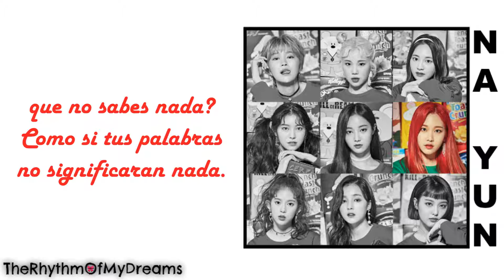MOMOLAND (모모랜드) - 궁금해 Curious (Traducida al Español)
ARTISTA: MOMOLAND (모모랜드)
CANCIÓN: 궁금해 Curious
ÁLBUM: Great! - EP
PISTA: 2
AÑO: 2018